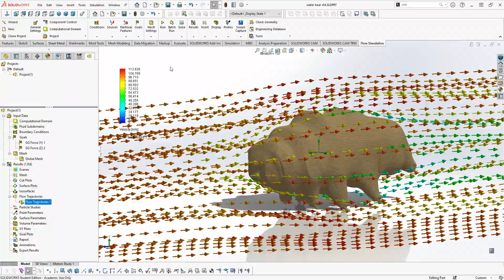Tardigrade in SPACE!!?!???!?!?!!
This isnt actually in space. NOT EVEN CLOSE! Its in water going 100 m/s